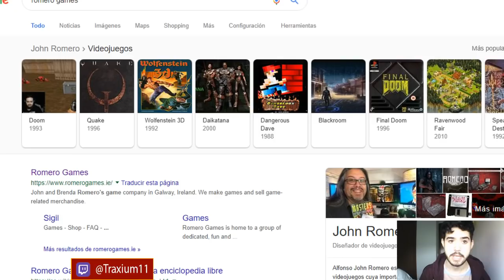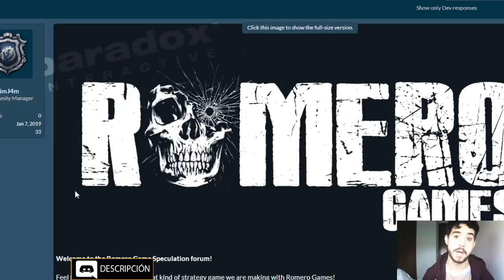IMPERATOR ROME - Los MEJORES BÁRBAROS Jamás Creados